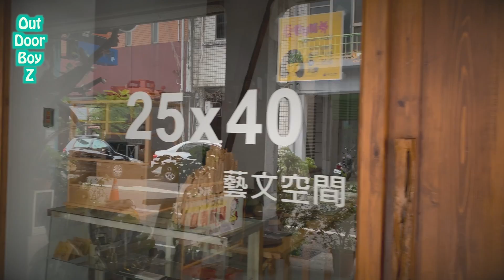【OutDoorBoyZ】嘉義排隊美食排隊宵夜 珍珍海產粥 X 25x40藝文空間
【OutDoorBoyZ】嘉義最強藝文空間 X 最強排隊宵夜

25X40藝文空間,
一個在嘉義充滿著藝文氣息的地方,每次的活動都很精彩,
聚集了全國各地來自各方面各領域的大師,藝術家,各行各業的專家,都會在這裡分享經驗分享訊息.
詳細活動資料 可以參考
25X40藝文空間的Facebook粉絲頁面

嘉義在地的老字號宵夜美食
蚵仔煎 海產粥 鮑魚粥 虱目魚 等等的美食.

只會讓你口中味蕾意猶未盡.
文化路美魔女 徵求工作夥伴中!!!

We’re OutDoorBoyZ

我們是一群住在嘉義熱愛大自然,崇尚戶外活動的人們
想將大家沒看過的嘉義,無私的介紹給大家認識.
讓你們知道,真正的嘉義人,都在搞什麼,玩什麼,吃什麼

也歡迎你們加入我們之後的行程